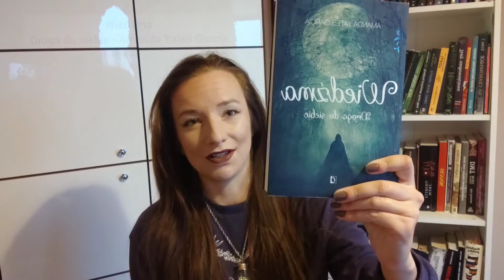Wiedźma Droga Do Siebie - Amanda Yates Garcia - czy ta książka jest zła?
Zła czy dobra książka? Próbuję Wam wyjaśnić.